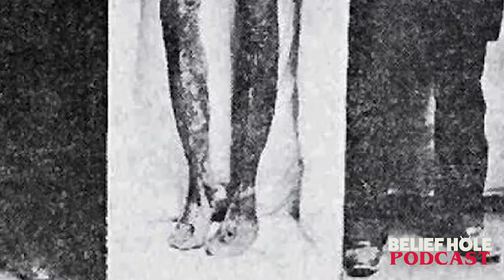Haunted Woodland Skulls and Weather-bending House Ghosts - Strange Listener Stories 10 – | 3.14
It starts with just a trickle.. but over time the river swells and rips open the earth to divulge dark, forbidden treasures. What spirits lay in wait to guard the sacred bounty of lost bones?

What's it like to see beyond the veil? From Highway Spooklight Standoffs and Weather-wielding house ghosts, to unexplained footsteps and clandestine, Navy rendezvous with otherworldly craft, we unearth these Strange but True Stories of the inexplicable and the unknown.

Get Expansion Episode:
Somethings in the House - Disturbing Domicile Disturbances and Uninvited Guests:

TIMESTAMPS:

01:00| Topic Introduction – True, Strange Listener Stories – Haunted Woodland Skulls, Backroad UFO Standoffs, Weather Bending House Ghosts, Untold UFO Encounter on the USS Nimitz and More!
04:40 | Setting the Scene
05:14 | Haunted Woodland Skull | Jeff | STORY
15:15 | Jeremy Finds a Giant Skull in Doylestown, OH
19:07 | An Unusual Night on the USS Nimitz | Tracy | STORY
24:10 | Expansion Preview: Something’s in the House! Disturbing Domicile Disturbances and Uninvited Guests
27:07 | A Menagerie of Lingering Companions | James Day | STORY
39:46 | An Uninvited Guest (or) Home Alone-ish | English Chris | STORY
48:09 | Footsteps of the Unknown | Motif of the Ghost Footprint in Spectral Phenomena
50:00 | Watery Wraith at the Gap Warehouse | Groveport, OH
51:27 | Expansion Discussion| Something’s in the House
56:52 | Kikimora and Domovoi| House Spirits of the Philippines
59:04 |UFO Chicken | Oscar Romo (from the Induced Fear podcast) | STORY
1:05:05 | Watching You Race with Amazing Grace (psychic medium Account) | Brady H | STORY
1:18:14 | Patron and Expansion Member Thank Yous!